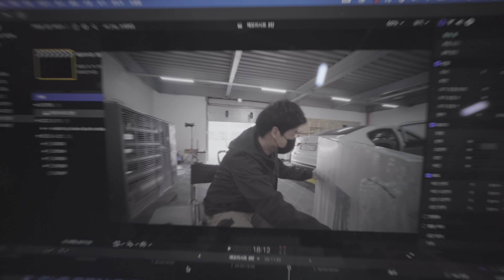새 문짝을 샀습니다 (메모리시트 3탄.. 이었어야 할)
멤버십

훼사원 영상에 사용 되는 모든 음악들은

아래 링크로 아트리스트를 구독하시면 2개월 추가 혜택이 있슴다